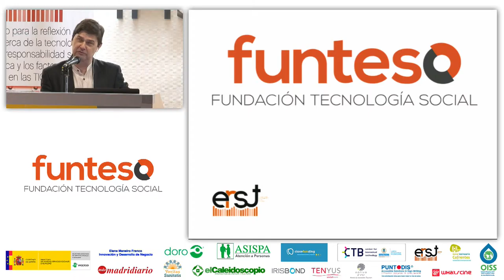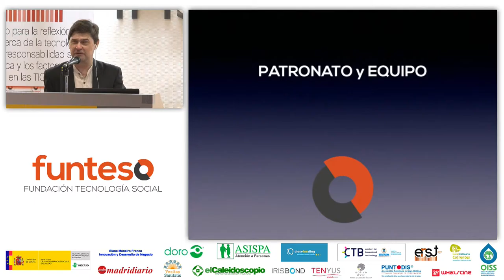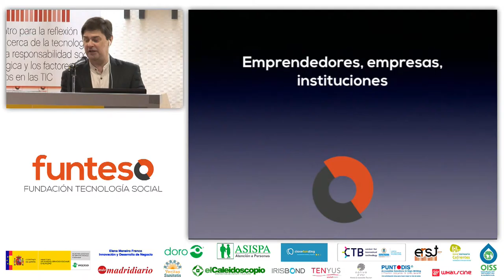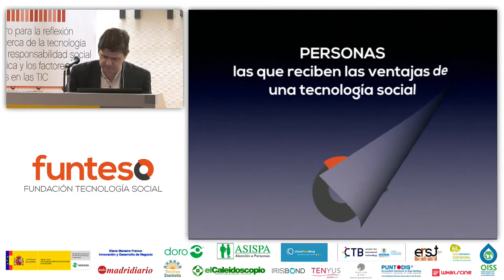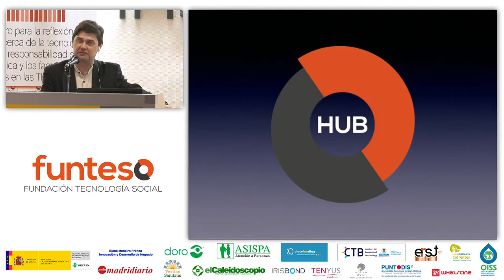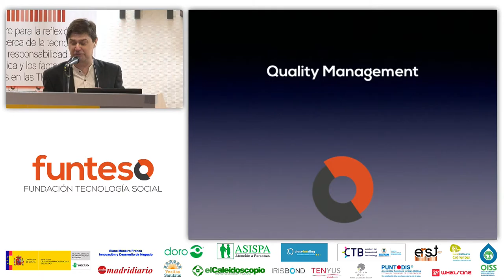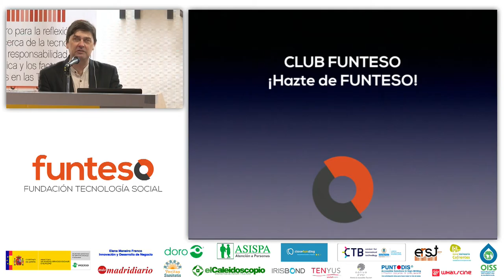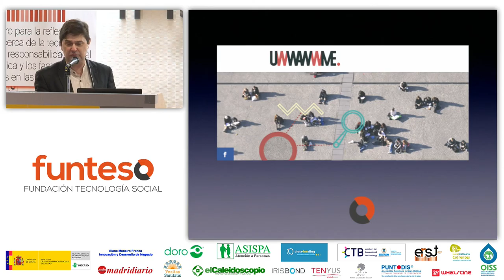erst16 02 Imagen y misión de FUNTESO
Nueva imagen y misión de FUNTESO por Enrique Varela Couceiro, Presidente.